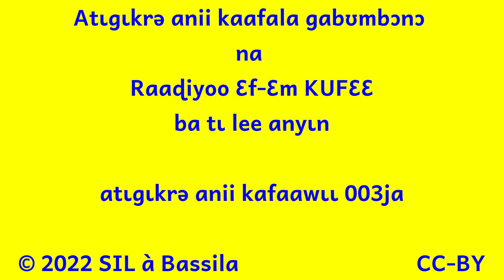Émission Radio 003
- le comptage par ISSIFOU SOUMANOU Moustapha
- comment parler des dates par IBRAHIM INOUSSA Malokia
- suite des mots pour animaux de la dernière fois par ISSA AZIZ Rahaman
- musique Togotogo sur l'écriture
- explications sur le Groupe de Recherche par ISSIFIU SOUMANOU Moustapha et IBRAHIM INOUSSA Malokia
- un proverbe par ISSIFOU Rahinatou

Bonne écoute !